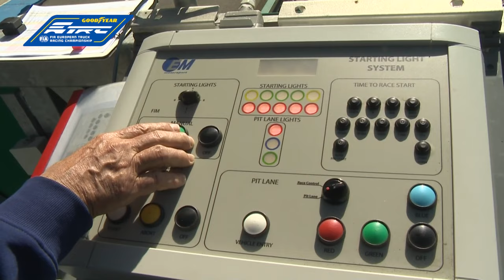Goodyear FIA ETRC 2023 - #07 Le Mans Bugatti - International Highlights (English)